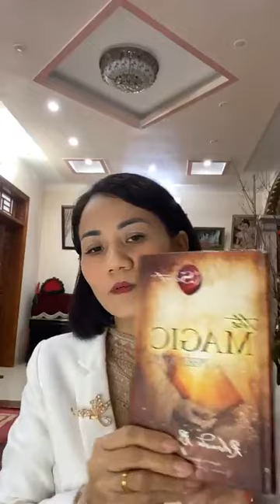Ngày 11/28: Thực hành lòng biết ơn - Buổi sáng nhiệm màu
Sức mạnh tiềm thức.,luật hấp dẫn, phát triển bản thân